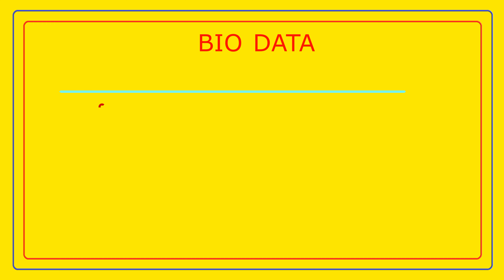గౌడ వరుడు పేరు : M.కృష్ణ - GOUDA GROOM NAME : M.KRISHNA // T.NAIDU MARRIAGE LINKS //